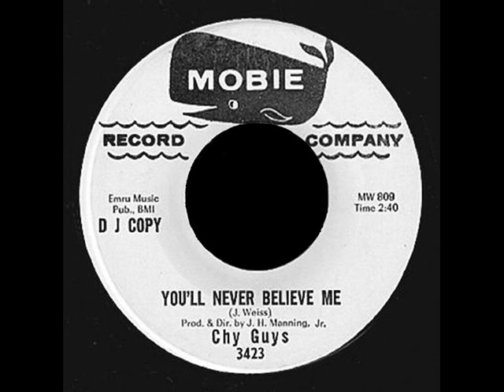Chy Guys - Say Mama (Singles) - 1967 [Garage Rock]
Garage Rock 1967 USA
Tracklist:
01 - Say Mama
02 - You'll Never Believe Me

Glenn Tracey sent in these cool promo sheets and transfers of a 45 by the Chy Guys.
The letter lists the members: Jerry Conley, 15, leader and singer; Stan Allen, 13, lead guitarist; Chuck Burgess, 13, rhythm guitarist; and Bob Lindgren, 12, drummer. I've read the band was from Rockford, IL, about an hour's drive northwest of Chicago, though that wouldn't go with their band name (Chy referring to Chicago).
The band went to MBS Recording Studios in Chicago to record demos of their songs, and the tape led to their signing by James Manning, Jr. of the Mobie Record Company. The letter doesn't clarify if the band did a new session for their Mobie 45, or if the songs cut at the demo were used. J.H. Manning, Jr. is also listed as producer, but he didn't seem to notice the imprecise nature of the band's stops and starts during "Say Mama", not to mention their tuning.
The top side, "You'll Never Believe Me" was written by J. Weiss, and while I don't think it's an original by the band I don't know the source for it.
"Say Mama" was an oft covered song since the original cut by Gene Vincent in the '50s., with versions by Mike Waggoner, the Dicers and others, sometimes under the title "Hey Mama". It's hard to know if the Chy Guys were covering the Vincent original, or perhaps the Pattens of Wheaton, IL, who released their version as "Say Ma, Ma" also in 1966.
The promo schedules the release of their 45 on September 30, 1966, on Mobie 3423. They apparently played shows in Illinois, Ohio and even as far as Huntington, West Virginia at that young age.